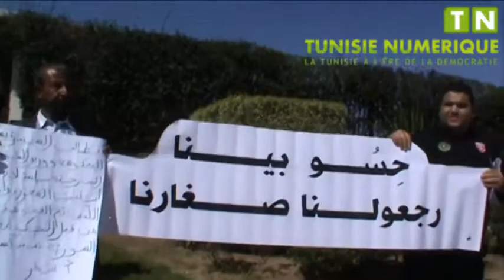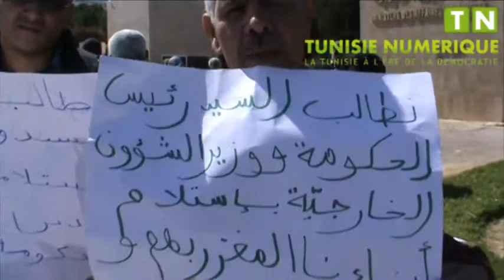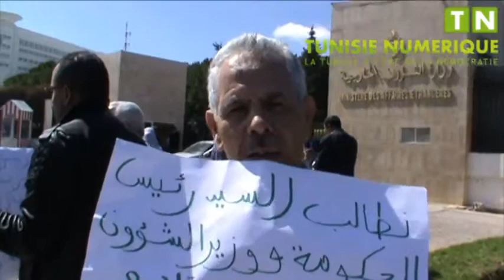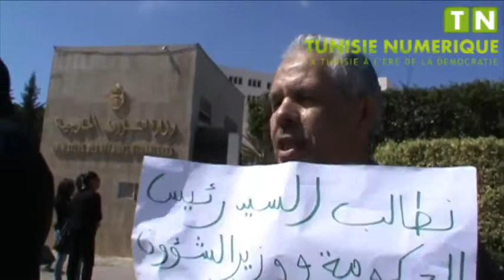Les familles des djihadiste en Syrie réclament le rapatriement de 45 tunisiens grâciés